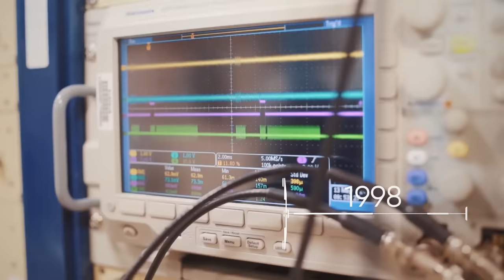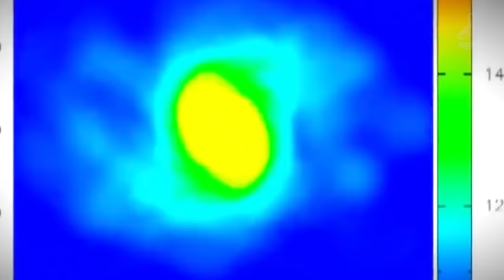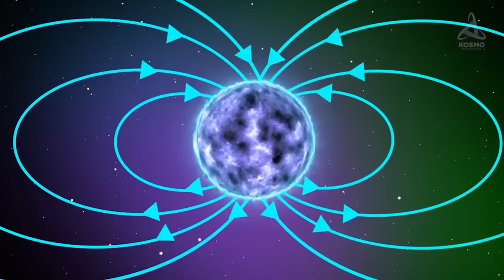A MAGNETAR, THE MOST DANGEROUS MAGNET IN THE UNIVERSE WITH THE DIAMETRE OF 15 KM?